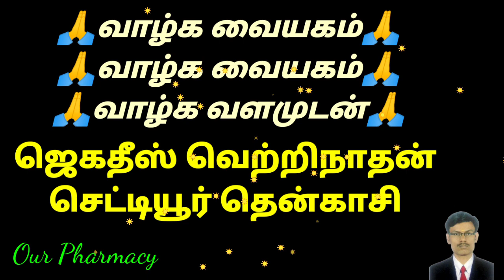Pharmacy Results Released